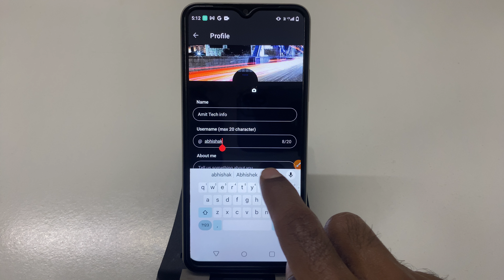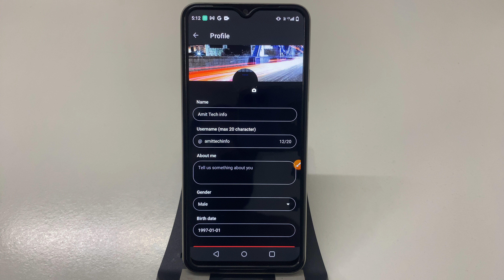How to change Username in Vidio: Sports Movies Series | Username Kaise change kare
Vidio: Sports Movies Series account mein Username Kaise change Karen
Vidio: Sports Movies Series account me Username Kaise change Karen
Vidio: Sports Movies Series ID mein Username Kaise change Karen
Vidio: Sports Movies Series ID me Username Kaise change Karen
Vidio: Sports Movies Series app mein Username Kaise change kare
Vidio: Sports Movies Series app me Username Kaise change Karen